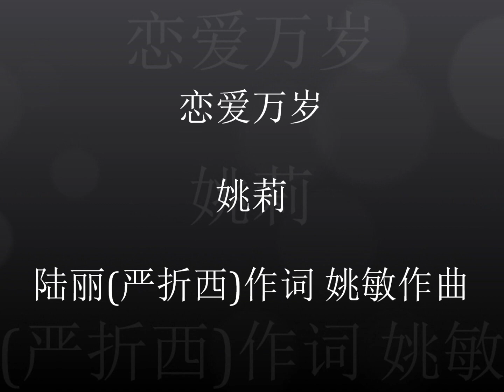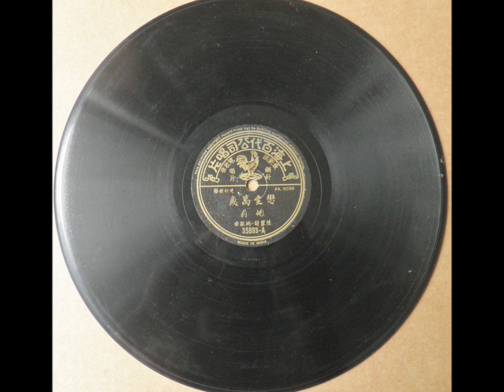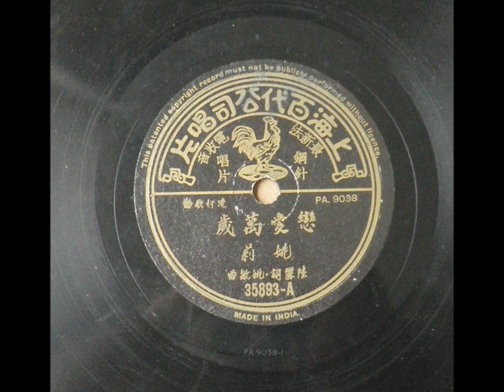恋爱万岁 - 姚莉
《恋爱万岁》　姚莉  陆丽（严折西）作词，姚敏作曲
唱片片芯资料：（百代唱片　姚莉  唱片编号：35893-A 　模板： PA. 9038
　　　　　　　    陆丽词　姚敏曲）

anirut pattana君提供歌词：
 恋爱并不要分类， 哪管你贱和我贵， 父母没权反对， 谁问名誉地位。　　　 红绳岂能系双心， 你我相爱成匹配， 只愿海枯石烂， 不让任何摧毁。　　　 一双双在外男耕女种， 一对对在家夫唱妇随。 恋爱并不要分类， 　　　　　哪管你贱和我贵， 放出勇敢精神， 为你三呼万岁。
2017年8月19日王啟酃君补充相关资料：
姚莉演唱1952年歌曲《戀愛萬歲》，陸麗（嚴折西）作詞，姚敏作曲，香港百代唱片灌錄出版發行，唱片編號35893A。